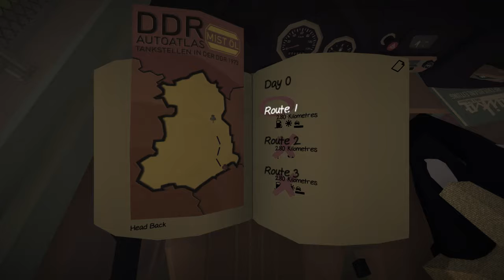Jalopy #1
►Build, repair, refuel and drive a dilapidated old car on a grand journey through the territories of the former Eastern bloc.

►PC specs:
► Windows 10
► 16gb of installed ram